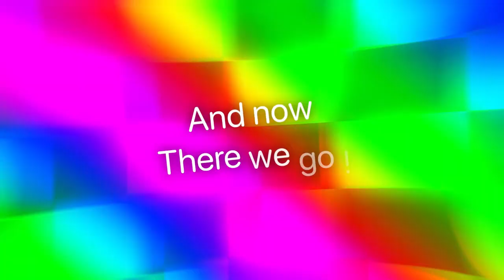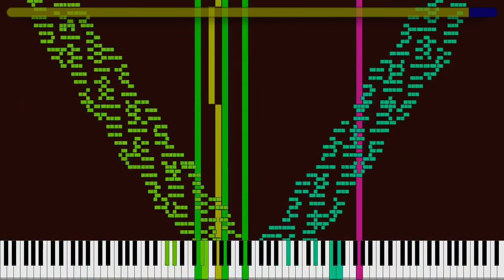Black Midi: Bad Apple Decimation Mode (UMP Render)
👋 +-+ Welcome ! +-+ 👋

🗒️ +-+ The Note +-+ 🗒️
Copy in description lmao.
im still used SOR version in UMP render.

+-+ Message for @orangepaprika67 +-+
Audio rendering has going do credit to orangepaprika67!

✅ +-+ Read rules +-+ ✅
Please check for the read rules.

🕓 +-+ Times +-+ 🕥
Nothing.